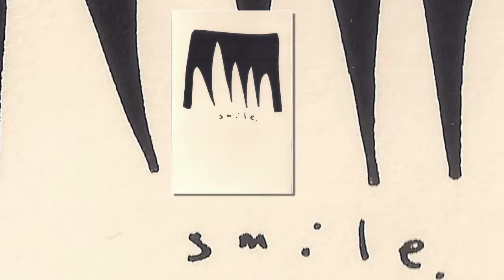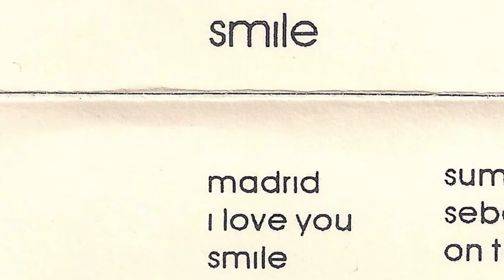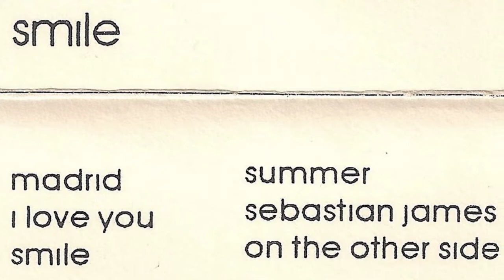SMILE - I love you